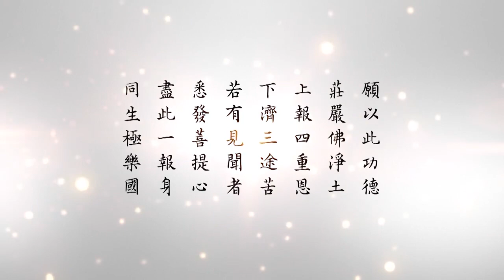懂因果就能趨吉避凶 081 地球災變的根源